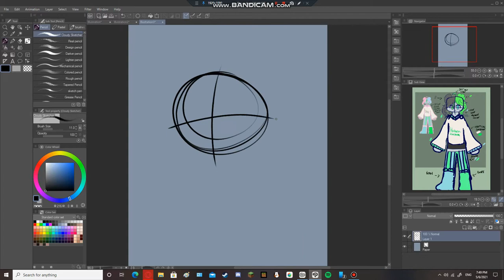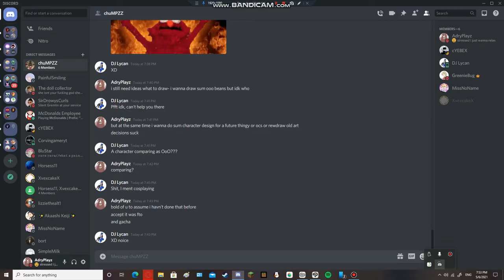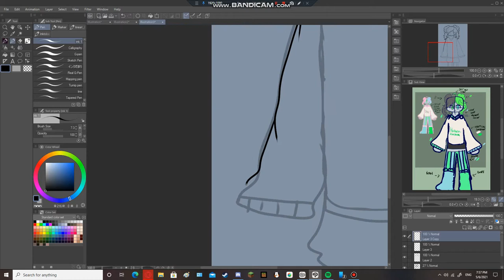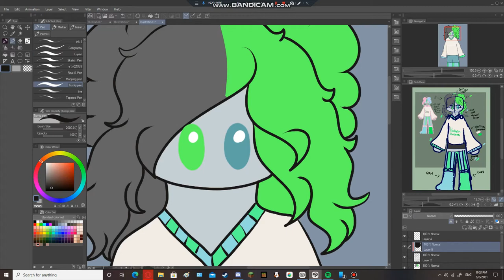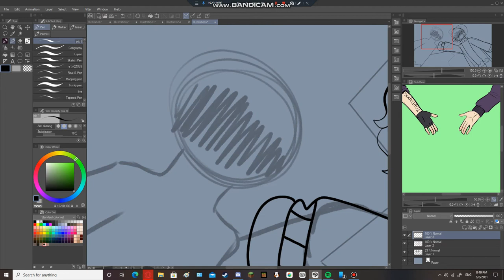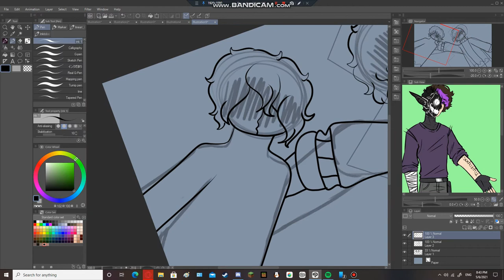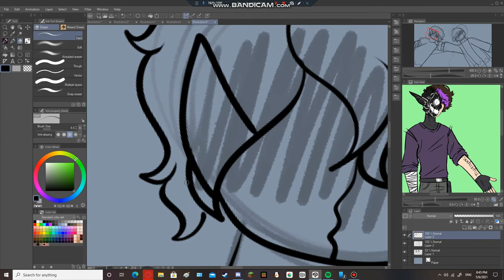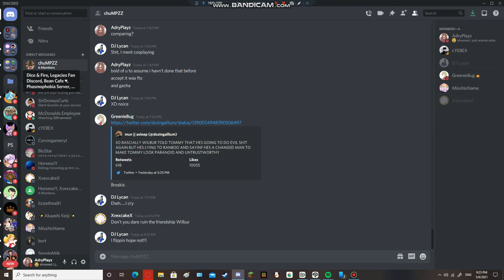two sides to 1 story|ooo s3 fanart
time taken: an hour i think-